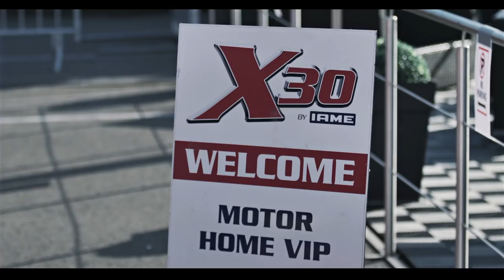Iame International Final 2017 Karting Le Mans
Course Iame International Final 2017 de Karting à le Mans 14 / 15 octobre 2017 - X30 - x30 junior - kz - super x30